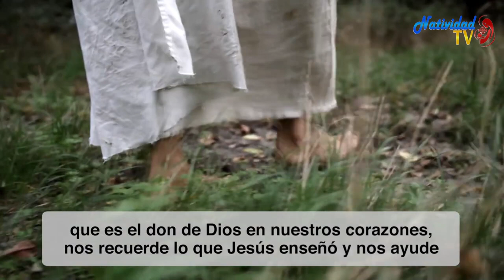El Video del Papa La Iglesia en camino Agosto 2021